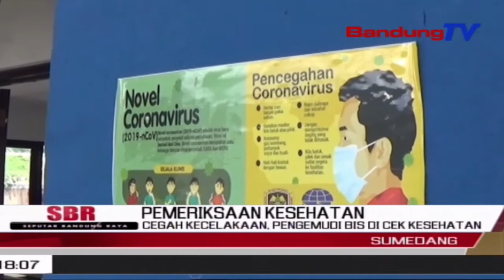Cegah Kecelakaan, Pengemudi Bis Di Cek Kesehatan | SBR | BANDUNGTV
SBR | BANDUNGTV | KRISANTI | Dinas Kesehatan Kabupaten Sumedang, Menggelar Pemeriksaan Kesehatan Terhadap Sejumlah Pengemudi Angkutan, Diterminal Tipe -A- Ciakar, Kabupaten Sumedang. Tujuannya Yakni Untuk Menghindari Kecelakaan Di Jalan Raya Dan Kelancaran Menjalankan Kendaraannya. Selain Pemeriksaan Kesehatan, Petugas Pun Melakukan Penyemprotan Disinfektan, Ke Sejumlah Armada Bus Yang Akan Berangkat Menuju Luar Sumedang.